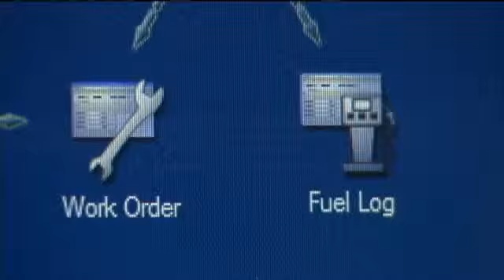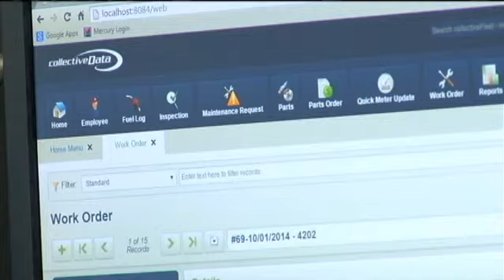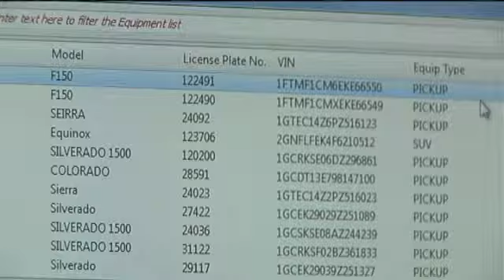Created in the Corridor: Collective Data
CEDAR RAPIDS, IA (CBS2/FOX28) - If you're a one or two vehicle family then you know how important it is to keep those wheels rolling in good condition at the least possible cost. Imagine the challengeif you were in charge of dozens, even hundreds of vehicles. That job is getting easier thanks to a growing software company Created in the Corridor. Linn County's Secondary Road Department consists of 125 pieces of equipment that maintain 900 miles of paved and 300 miles of gravel roads. Shop Manager Thad Alexander is responsible for the fleet and keepingexpenses in check. He uses a computer program called "Collective Fleet" to manage work and repair orders and keep track of inventory. "With this software were able to reduce our parts inventory, explainsAlexander who says it saves his department money. The software is a product of Cedar Rapids-based company Collective Data which has government, utility, construction and transportation clients throughout the United States and beyond. We have a number of systems up in Canada and we also have a couple of implementations over in Africa as well, says President and CEO Jason Wonase. Like so many entrepreneurs, Wonase, 40, started the company in a basement 18 years ago and did anything he could to make money. We built home-built computers for accounting firms and churches, stuff like that. We created websites back when websites were just starting to emerge. During the course of those endeavors, Wonase wrote a simple vehicle maintanence program and soon discovered the complexities of fleet management. So the programmer set out to create a system that could adaptto the various needs of differenct industries. Explains Wonase, Lets say the fire department could have a slightly different version of the software (than) public works...then everybodys happy. That's the secret to Collective Data's success; the ability to configure customized software that either replaces existing programs or incorporates those already in use. For example, Alexander's shop currently inputsfuel inventory manually. But thanks to Collective Data the process will soon be completely automated. Alexander explains, When the guys fuel up at the pumps out here theyll have a key or a card and that data will get pulled into the Collective Data fleet programs." Whether its fuel or GPS and location information or diagnostic codes within the vehicles, all that information-if its available-can come into our system, says Wonase proudly. Collective Data just released a web-based version of its softward and has several more releases planned this year.